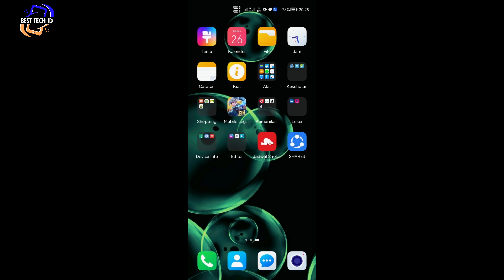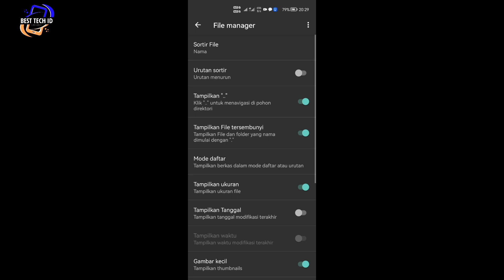Tutorial Extrak File Di ZArchiver Terbaru 2023 | Support Di Semua Versi Android | No PASSWORD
Halo gaiss🗣️
Kali ini gua berkesempatan ngeshare file manager atau tempat untuk menyimpan berkas berkas.

Ya tentu saja Zarchiver, Aplikasi yang mudah digunakan simple dan praktis.

Aplikasi ini dibuat agar lebih mudah dalam meyimpan menyalin dan lain sebagainya dalam satu aplikasi ini dibuat sesimple mungkin.

Untuk sementara link dikolom komentar

Link Aplikasi : di komentar paling atas

Terimakasih bagi yang sudah menonton

video yang saya rekomendasikan

Semua Kredit kepada Pengembang dan Author ROM